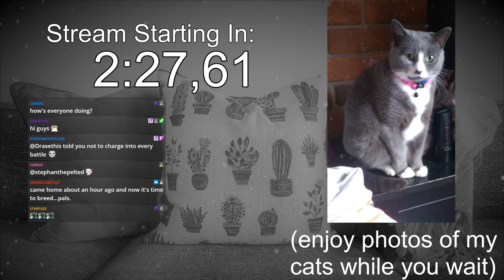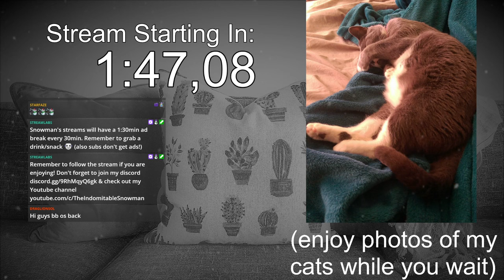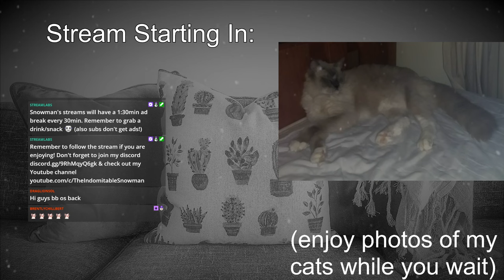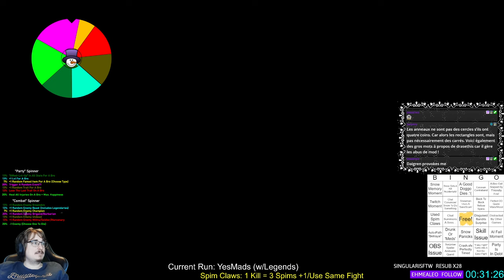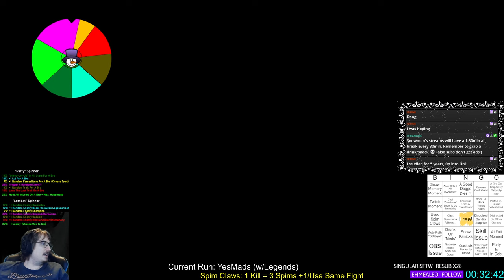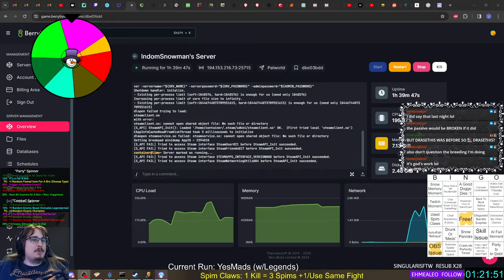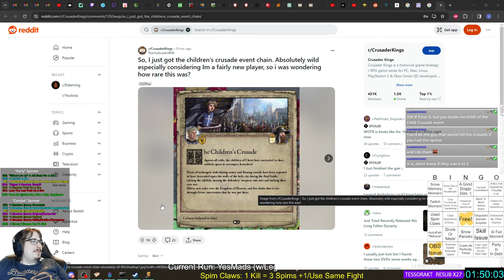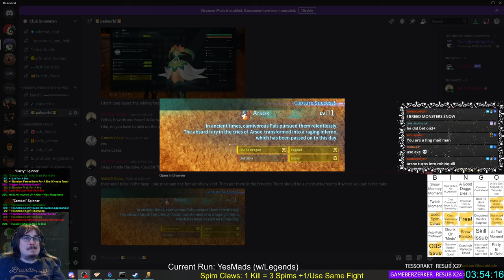A Wacky Build A Day, Keeps The Monsters Away! And Hopefully Our Lives Intact...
YesMads #4
Experimenting with perks I usually avoid or am too lazy to choose. Lets see if we can make functional builds!

Main Mods:
- Legends Mod